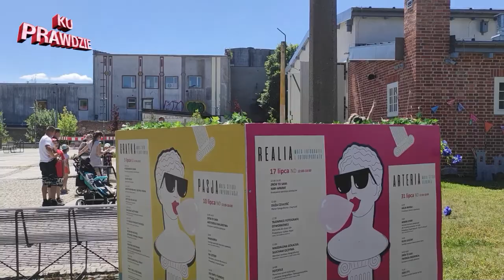Park Muz Współczesnych: Gratka - Muza Gier Planszowych - Spotkanie miłośników gier planszowych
Plenerowe spotkanie w ramach cyklu ULOTNE MOKOlsztyn - Spotkanie z GRATKĄ - muzą gryplanszowe - Olsztyn 3 lipca w Zajezdni trolejbusowej i jej okolicach. KuPrawdzie ocenzurowane!!!